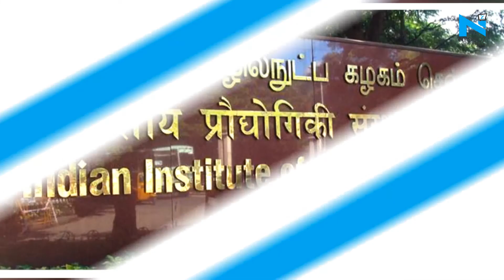First in India, IIT Madras launches standing wheelchair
Indian Institute of Technology-Madras, in collaboration with Phoenix Medical Systems, launched the country’s first indigenously-designed standing wheelchair on Tuesday. The assistive device helps the wheelchair-bound move from a sitting to standing position, and vice-versa, independently. The wheelchair was launched at IIT Madras Research Park in the presence of Thaawarchand Gehlot, Union Minister for Social Justice and Empowerment, researchers, industry and testing partners, students and faculty.